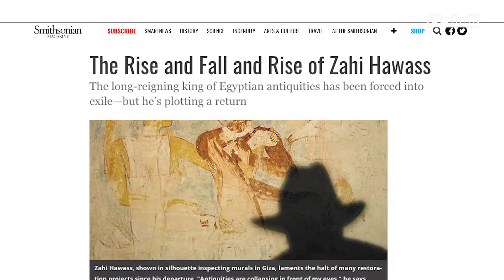زاهي حواس والقبعة .. رحلة آثار وبيزنس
من مفتش آثار لنجم أفلام وثائقية وصاحب لقب إنديانا جونز المصري
رحلة زاهي حواس المليئة بالمغامرات والاكتشافات والبيزنس